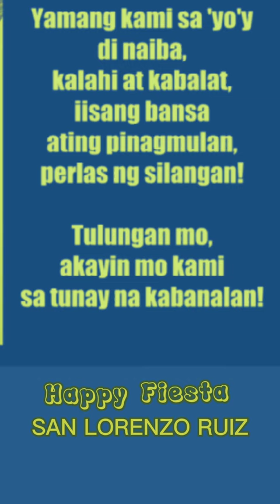SAN LORENZO RUIZ PARISH BALIBAGO HAPPY FIESTA